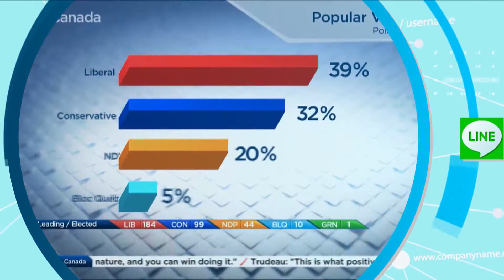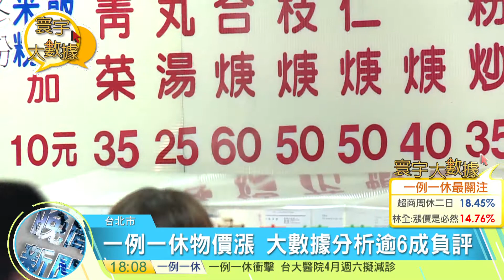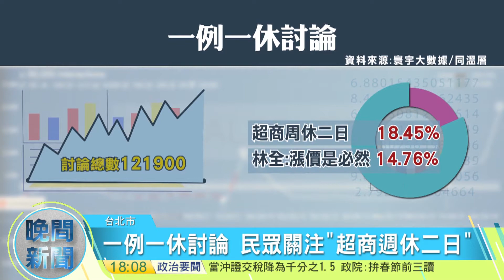20170105寰宇整點新聞》一例一休成藉口 ? 漲價歪風蓄勢待發